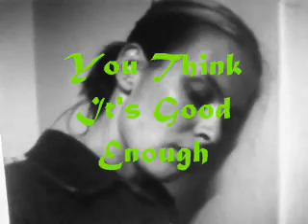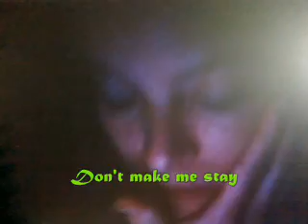43. YOU THINK IT'S GOOD ENOUGH? - Kel Honeycombe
Song written and recorded in 2007, film clip done in March 2009 during an intense time in my life.